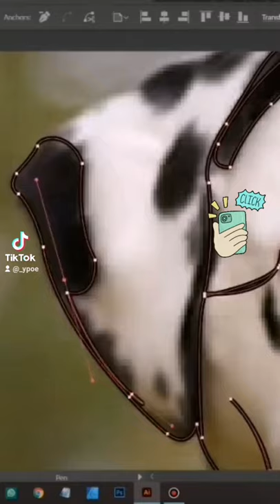Watch me create a Dalmatian Art Commision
Watch how I create beautiful artwork using pet photos.
Would you like to have one made for yourself?